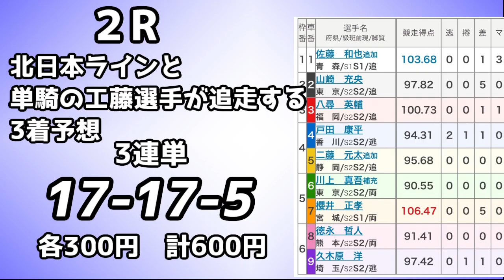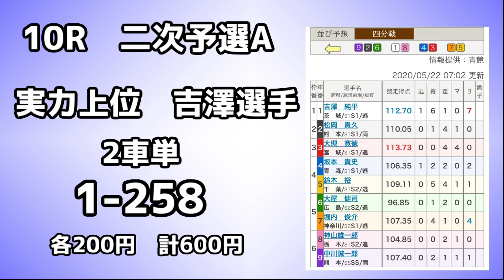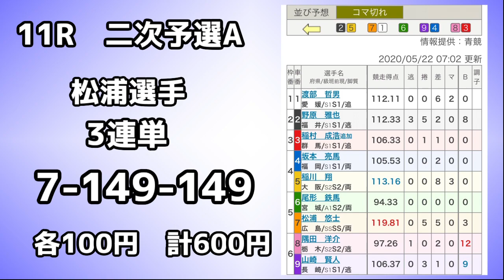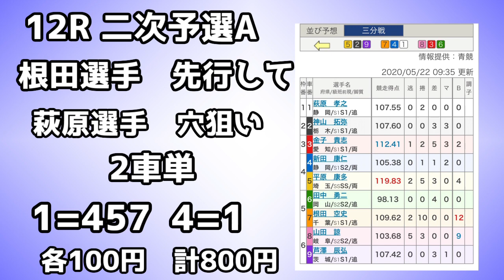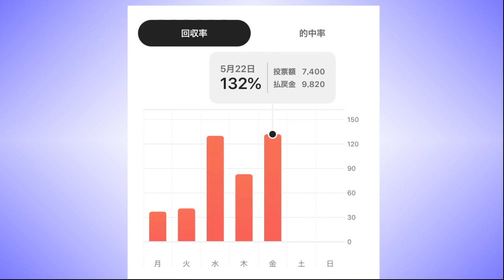【競輪】宇都宮競輪買ってみた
2Rの二藤選手を誤って工藤選手と記載してしまいました。
すいません正しくは二藤選手です。

仕事復帰したが最近競輪で連敗続き…
今日は勝ちたい